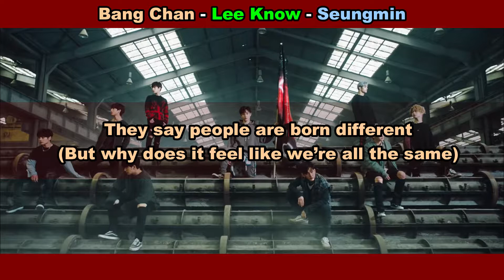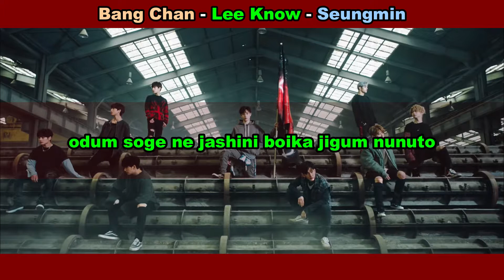Aprenda a cantar STRAY KIDS - NOT! (letra simplificada)